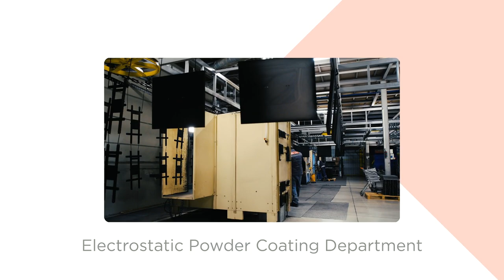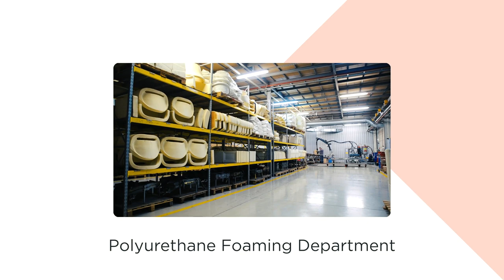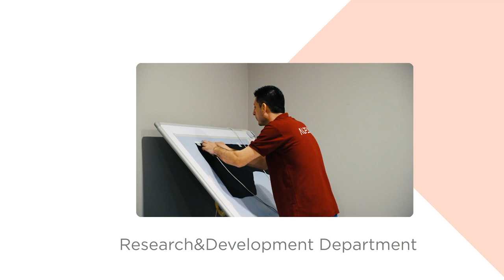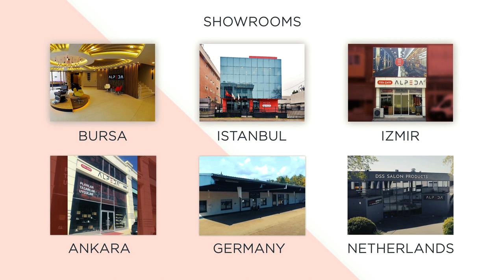ALPEDA PROMOTİON FİLM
Alpeda, the pioneer of the transformation in your salon, continues to lead the sector with its 42-year long history.
Our story, which started in 1979, today has turned into a giant brand with a 10.000 m2 production facility in Bursa Organized Industrial Zone. We are happy to export to 65 countries in 5 continents while manufacturing 20.000 pcs furniture and 30.000 pcs upholstered products per year. With the power of being the leading brand of the sector, we respond to all the needs of our customers with our complete projects as well as 2D and 3D architectural design service. We are proud to be the first En Iso 9001 and EN Iso 14001 certified manufacturer in the sector.